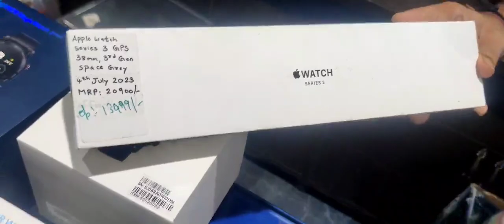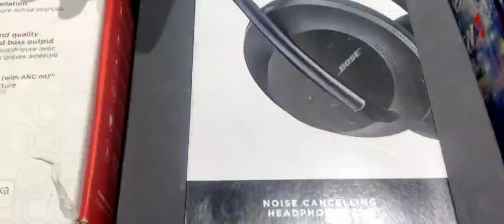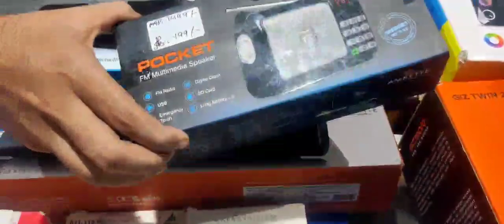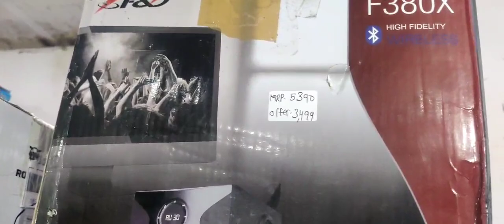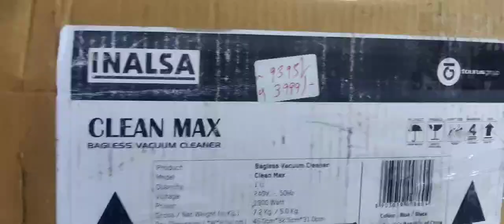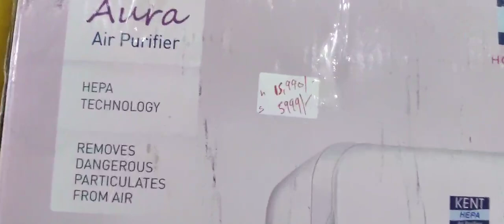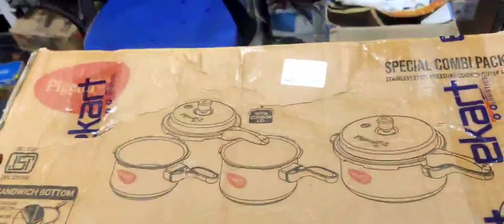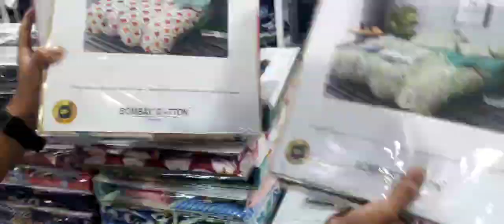Oneplus buds pro|Sony 1000xm3|Apple watch7|Microwav|OTG|Cycle|Casio Gshock|Mixer@599|Blender|Speaker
Store Address:
85/671 MHB Colony, Motilal Nagar No 3, Off Link Road, Goregaon West, Mumbai: 400062.
Maharashtra, India.

Telegram Channel Link for ordering:
Customers can also check our latest product's updates on Telegram:
Gromo Retail